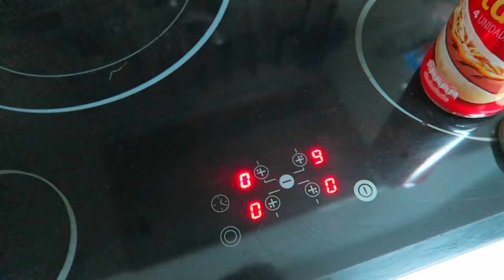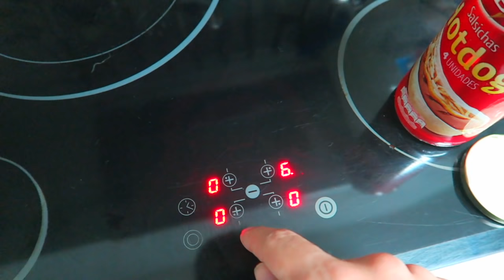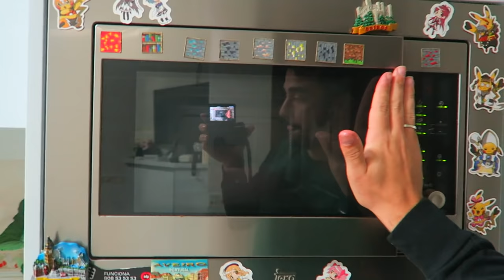🍴 CACHORRO FEITO PELO VSKI DE MADRUGADA ! 🍴 DE CHORAR POR MAIS !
VIDEO TOTALMENTE RANDOM , ESPERO QUE GOSTEM :D

★Parcerias★

➚GamerShop :
Periféricos e muito mais !

➚CoolerMaster:
Caixas para pc's , cooolers , e muito mais...

➚DREAM4PRINT:
Capas para telemóvel , exclusivas VSKI e muitos mais